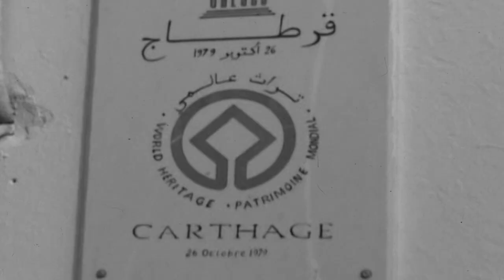Roma'yı Dize Getiren Komutan: Hannibal